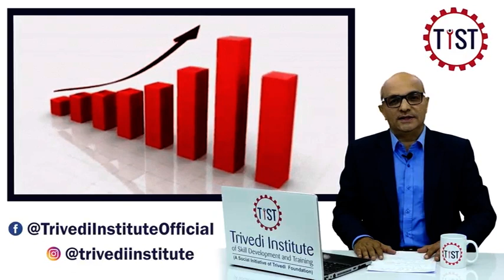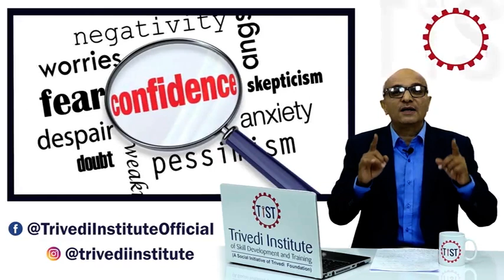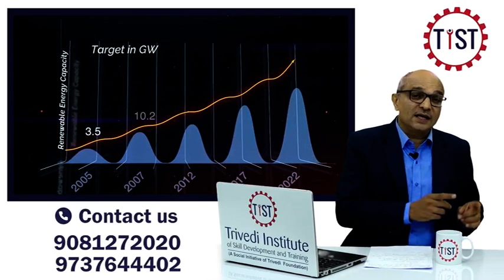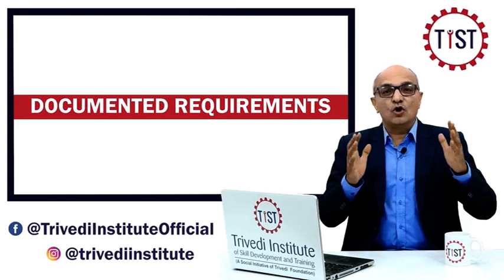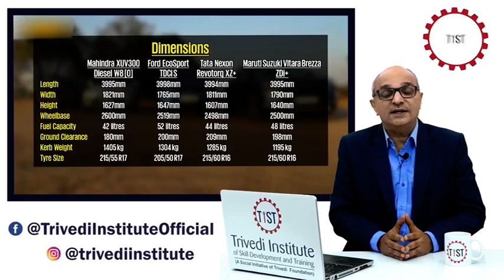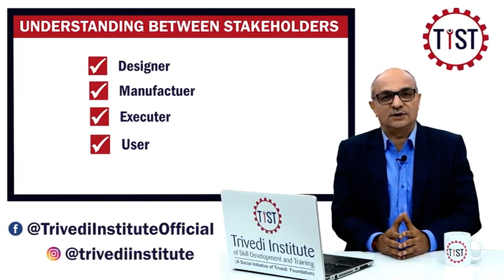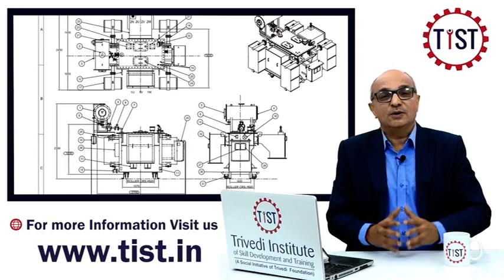Codes and Standards - Free Online Electrical Course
Watch Our Codes and Standards video and learn about Codes and Standards which are very important for industry.

We are sure you’ve been putting your best foot forward for consistent growth in the professional arena during these times.

This video help you to add new Industrial skill. So, don’t forget to watch video.